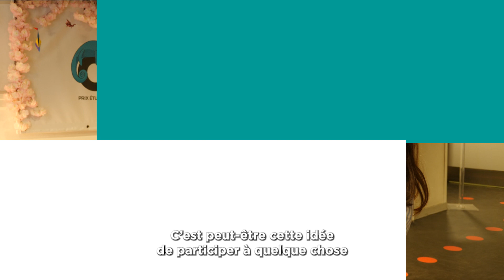Prix Caméléon : rencontre avec des jurés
Créé en septembre 2014, le Prix Caméléon - prix étudiant du roman étranger traduit en français - récompense l'auteur et le traducteur d’un roman étranger contemporain. Chaque année, un nouveau pays est mis à l’honneur.
Il a pour objectif d'ouvrir ses étudiants à la culture littéraire contemporaine étrangère et à la problématique de la traduction, l'Université Jean Moulin leur propose de devenir l'un des 100 jurés étudiants qui voteront pour leur roman préféré et éliront ainsi les lauréats.

En 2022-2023, le prix Caméléon s'est inscrit dans le cadre de l'année du Japon organisée par la Faculté des Langues de l'Université.